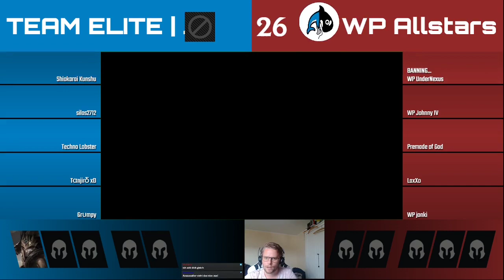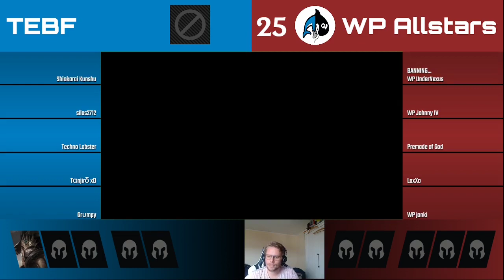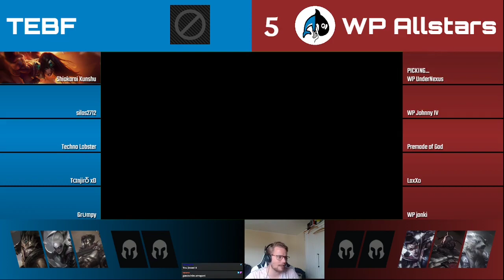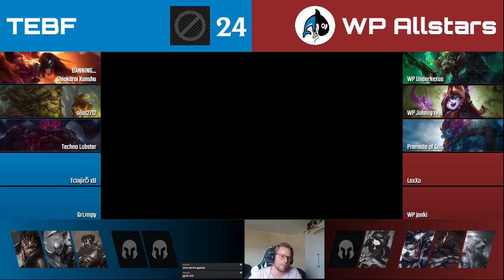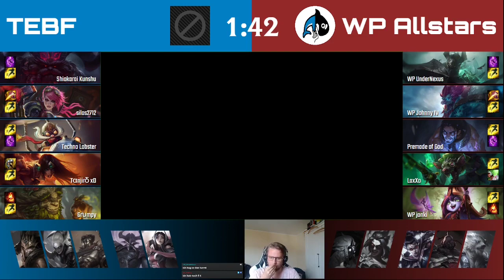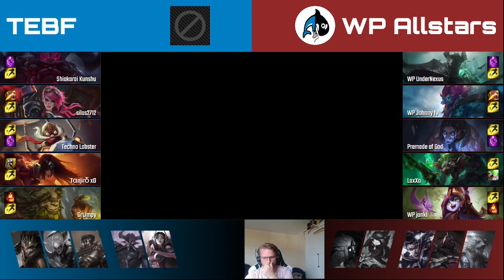Prime Super Cup Open Qualifier: Runde 1 WP Allstars vs Team Elite Black Flame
Runde 1 im Prime Super Cup ging es gegen ein neu entstandenes Team.